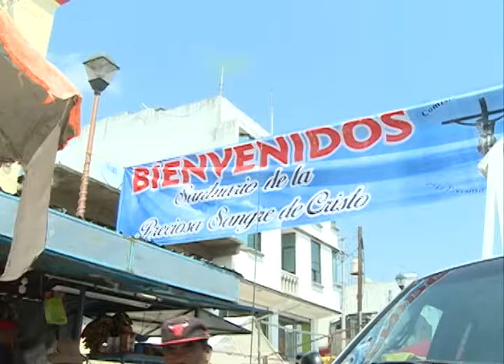Peregrinos llegan al Santuario de la Milagrosa Preciosa Sangre de Cristo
Más de 20 mil peregrinos llegaron a la Parroquia en la junta auxiliar de Santa Ana Xalmimilulco a entregar arreglos de flores y los habitantes de la comunidad los reciben con cazuelas de comida típica de la temporada